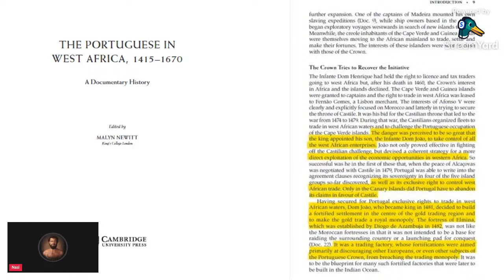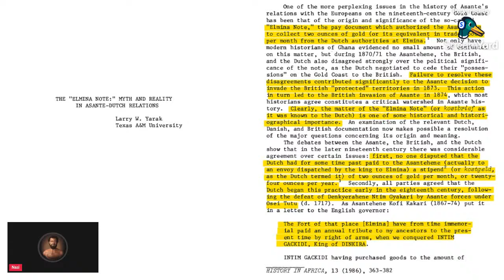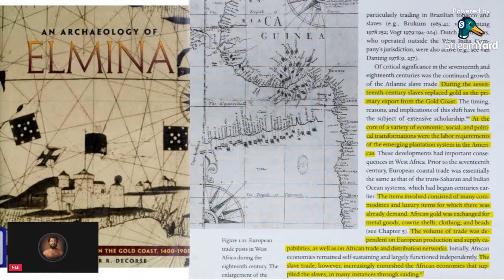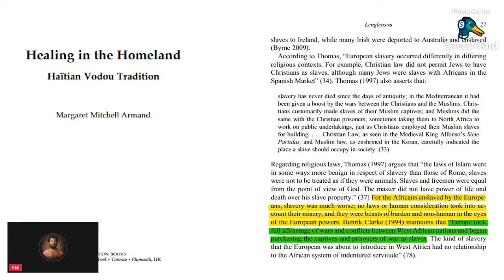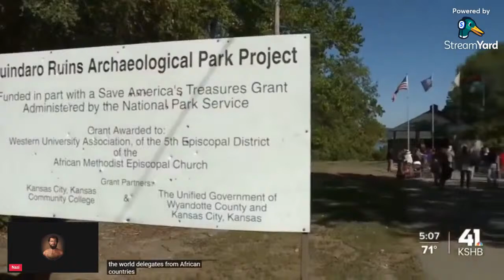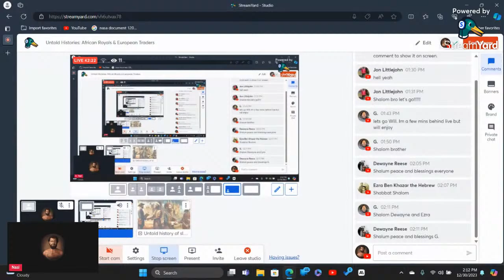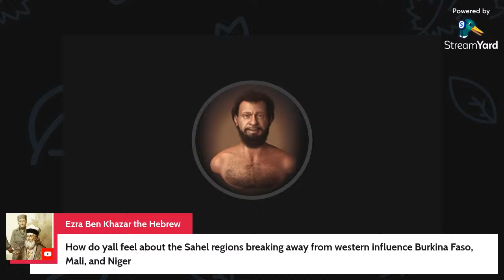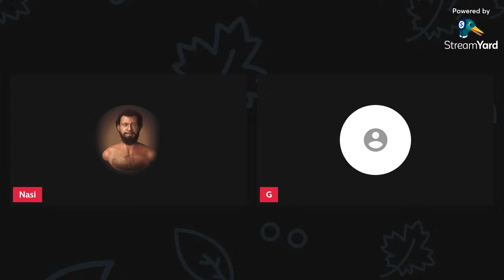Untold Histories: African Royals & European Traders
Join us on a revealing journey through the untold histories of the African continent, exploring the complex dynamics between African royals and European traders during the era of slavery. Uncover the lesser-known narratives of collaboration, conflict, and the intricate web of negotiations that shaped the transatlantic slave trade. We delve into historical documents and accounts, shedding light on the multifaceted relationships, power struggles, and the impact of these interactions on the lives of countless individuals. This exploration offers a deeper understanding of the complexities surrounding the trade of human lives and the dynamics between African leaders and European interests during this pivotal period in history.